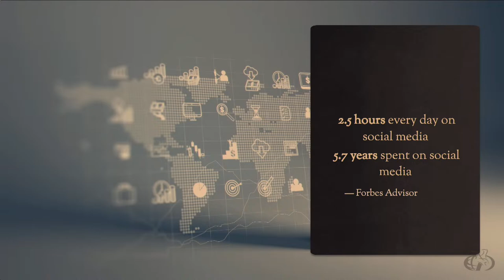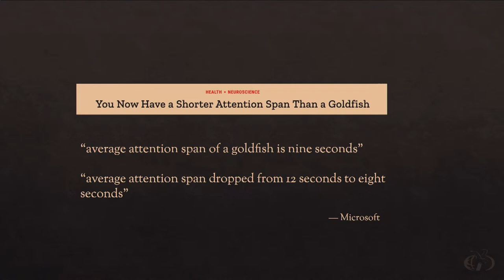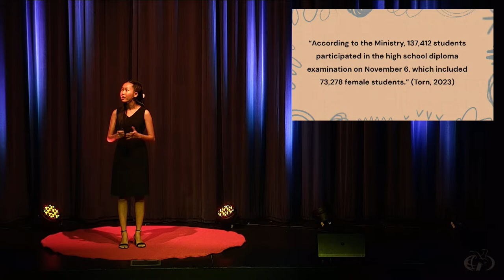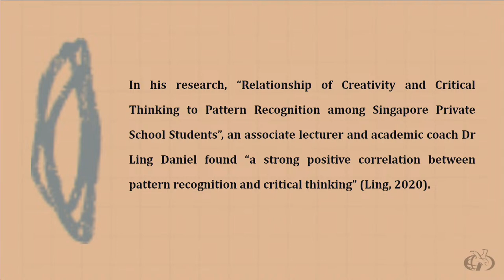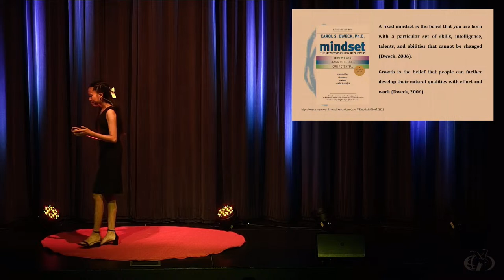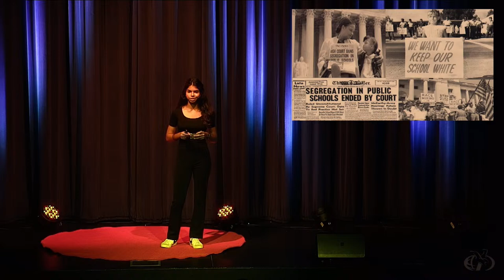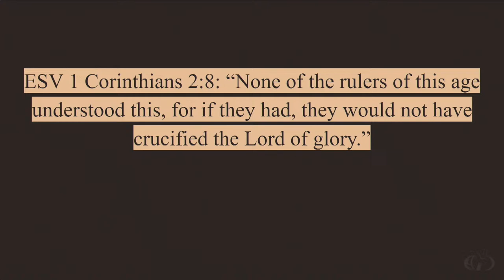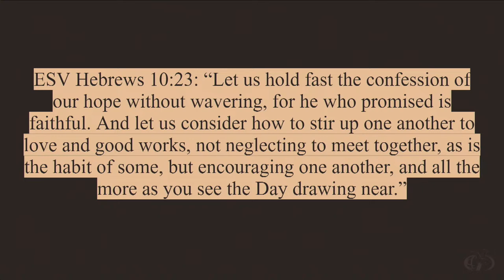CAPSTONE Student Talks - Jia Ru Sim | Limey Chhor | Noella Seevaratam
CAPSTONE Student Talks

Jia Ru Sim, Attention Span: How Do We Stay Focused in This Distracted World?
Limey Chhor, Standardized Tests: Beyond Academic Assessments
Noella Seevaratnam, Analyzing Private Christian Schools